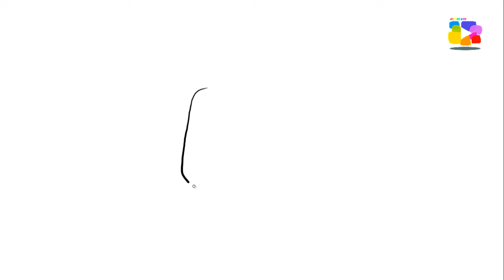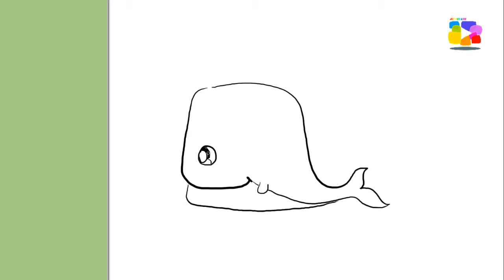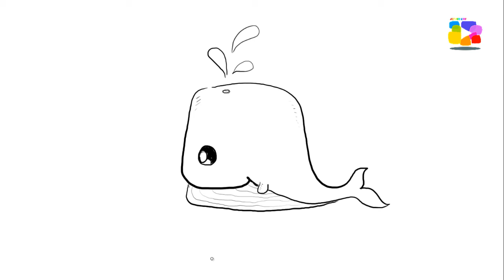How to draw a cute Whale - かわいいクジラの描き方 ♥ お子さんとのお絵かきタイムに ♥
How to draw a cute Whale  - かわいいクジラの描き方
♥ お子さんとのお絵かきタイムに ♥

A simple way to draw a cute whale.

イラスト猫を描く簡単な方法ですね。

Art For Kids Channel